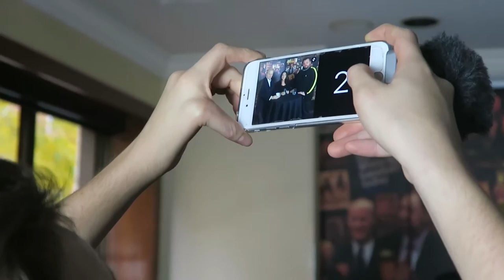AT CHICAGO'S DITKA'S WITH JOHN VINCENT & A CUBS SURPRISE!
Mike Ditka's restaurant in Chicago invites Bob Sirott and Marianne Murciano to do a Facebook Live segment with singer John Vincent... when the phone rings. It's the Cubs.

We are now Savvy Planet!

Check out our Savvy Planet site for recipes, lifestyle tips, eco friendly products and more